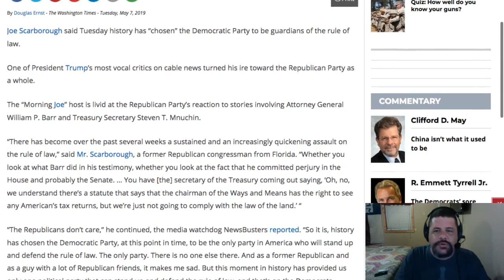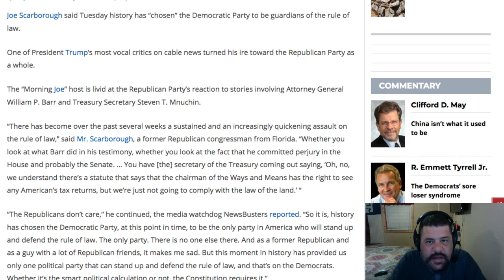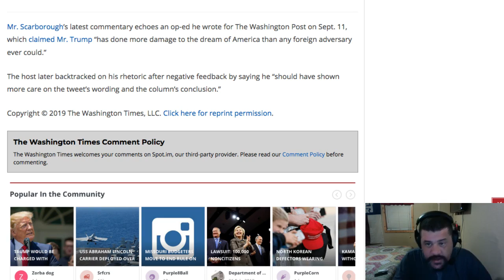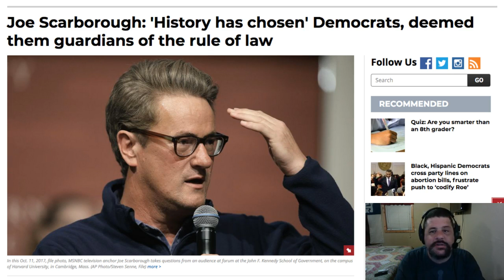Morning Joe - Democrats "chosen" to defend rule of law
Only Joe Scarborough could say Democrats are defending the "rule of law" and mean it.